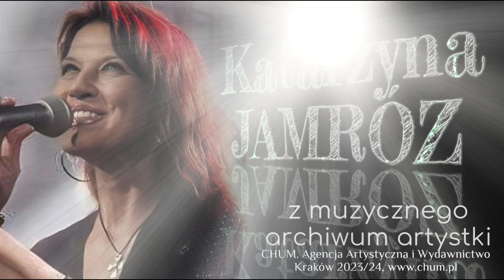GDZIE PODZIAŁY SIĘ DZIECIĘCE LATA. Katarzyna Jamróz. (AAiW CHUM).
UWAGA OD AGENCJI ARTYSTYCZNEJ I WYDAWNICTWA CHUM

W razie uwag i zapytań odnośnie działalności artystki, prosimy o kontakt z firmą CHUM.

Materiały z dorobku artystycznego Katarzyny Jamróz oraz inne materiały audio-video. Kanał prowadzony przez Agencję Artystyczną i Wydawnictwo CHUM - oficjalnego agenta Katarzyny Jamróz.